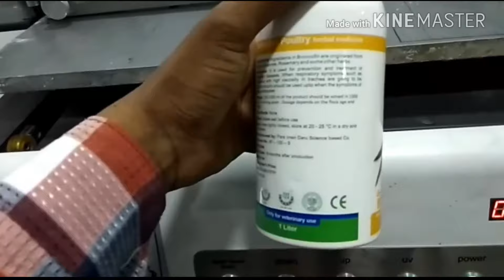Digital UV Bottle Printing Machine Manufacturer - 8872188721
Features:

Modern design, easy operation & convenient maintenance.
Advance Ink Tank System with electronic level sensors.
Equiped with white ink shaking motors.
Print Head Protection with automatic height sensor.
Automatic head cleaning function prevents print head clogging.
Suitable for printing Mobile Covers, Corporate gifts and Personalized gift items.
Can be Use as Canvas Printer Plastic Printer, Power Bank Printer, PVC Printer,Metal Printer, etc.

Technical Specifications

Print Size:40cm*60cm
Print Head:Epson micro piezo (180*6)
Head Quantity:1 pc
Print Mode:CMYK+W/CMYKlclm
Print Resolution:360dpi*720dpi*1440dpi
Maximum Thickness:12cm
Power Consumption:450 W
Printer Size:140*110*70cm (L*W*H)
Print Software:Photo Print
Net Weight:100kg

Google Plus

blogger